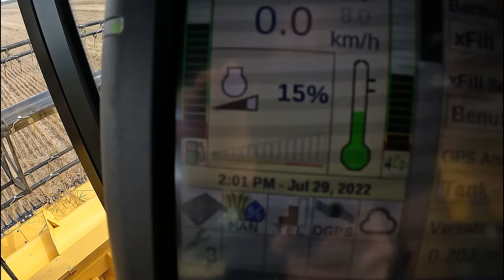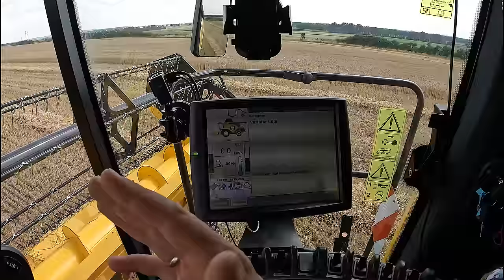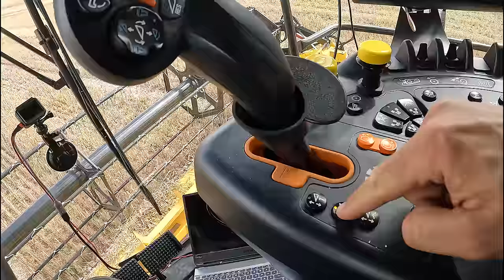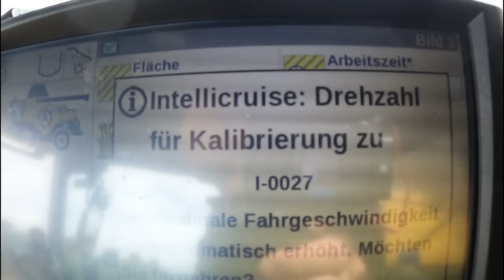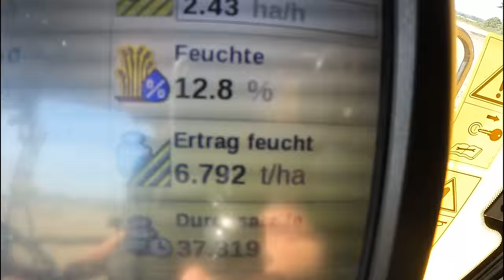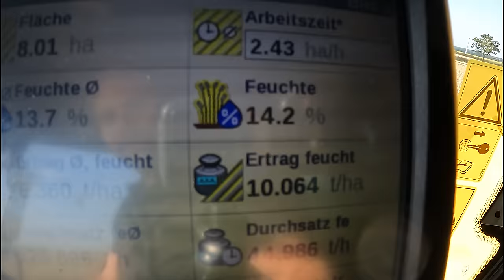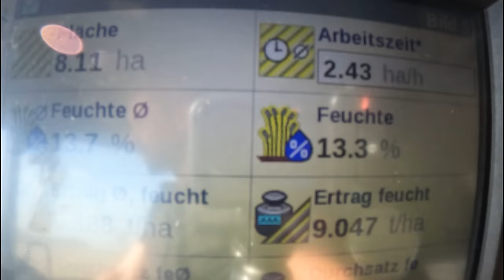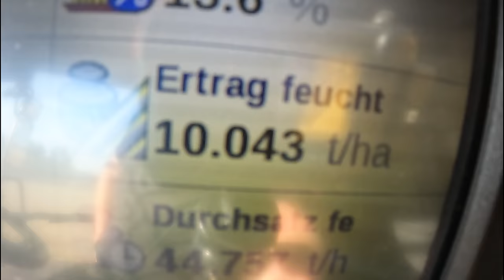Vlog #154 Wie sieht die tägliche Wartung am Mähdrescher aus?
Merch

John Deere
Volmer Culex
Stip-Till

Mein Equipment

Kameraeinbindung